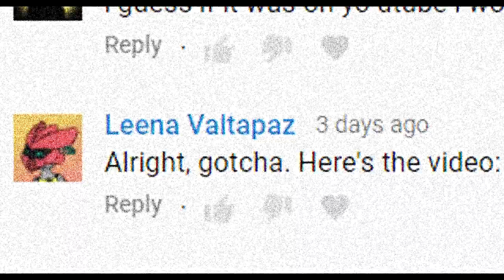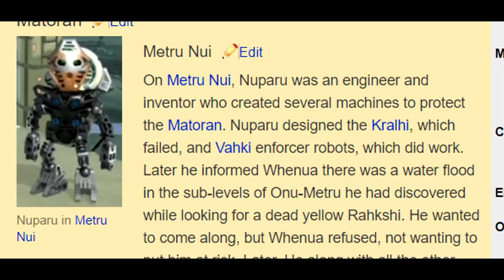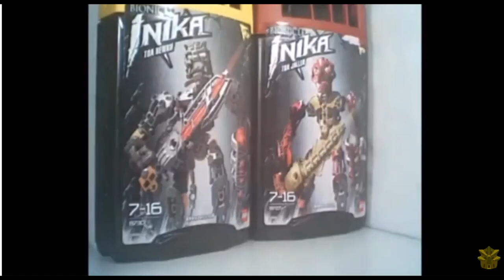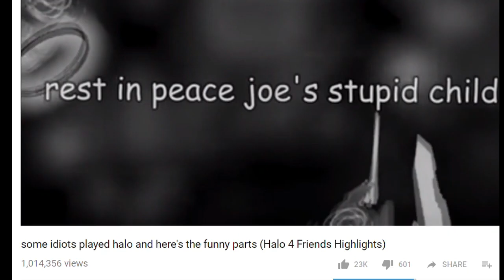Bionicle - Canister Wasteland Review - Review (Leena Valtapaz)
viewity views